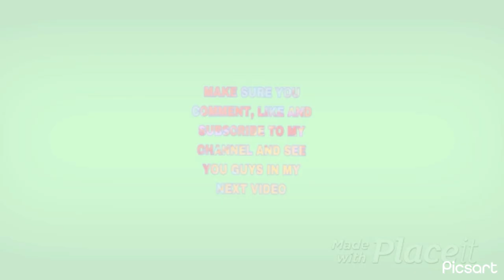The Simpsons 1989 Re-Review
My re-review on the 1989 tv show which came out 35 years ago.